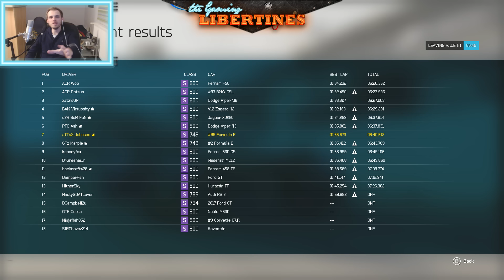Forza 6 - MOMENT OF SILENCE - Lobby Carnage (Live Commentary)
We love Forza Motorsport 6 lobby racing! Especially the Sonoma race with our stock Formula E cars was a mess. RIP victims of the Formula E TANK. :D Add me on XBL if you want to be part of our races. :)

XBL Gamertag: aTTaX Johnson
Xbox Club: "TheGamingLibertines by aTTaX Johnson"
Forza Horizon 3 Club: TheGamingLibertines [TGL]